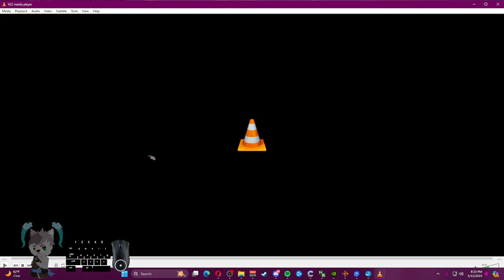HP regen is to slow in wild assault (alpha feedback)